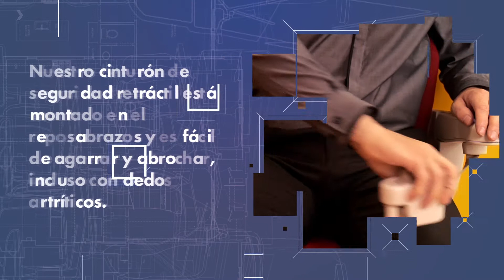¿Sabías que las opciones de cinturones de seguridad de calidad pueden marcar una gran diferencia?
¿Sabías que...?

Las opciones de cinturones de seguridad de calidad pueden marcar una gran diferencia para los usuarios de salvaescaleras. Mientras que el estándar de la industria es un cinturón de seguridad simplificado de "cierre central" similar a una correa de mochila, Stannah va más allá con las opciones de cinturones de seguridad.

Nuestro cinturón de seguridad retráctil está montado en el reposabrazos y es fácil de agarrar y abrochar, incluso con dedos artríticos.

El cinturón de seguridad "inmovilizador" impide que la silla funcione hasta que el cinturón de seguridad esté activado.

También contamos con cinturones de seguridad diagonales y de cinco puntos de anclaje que proporcionan una sujeción adicional sobre los hombros y entre las piernas.